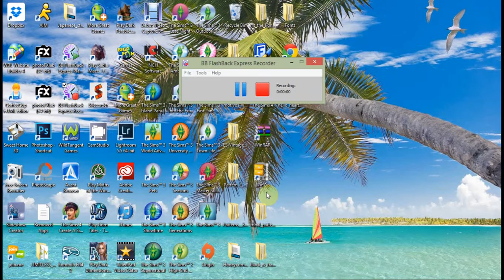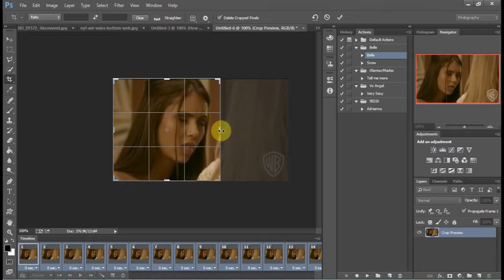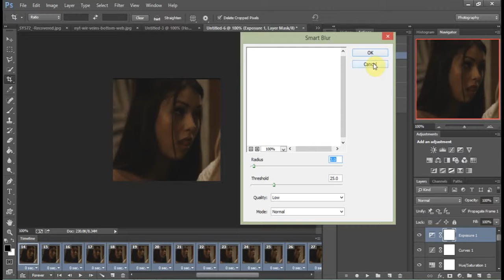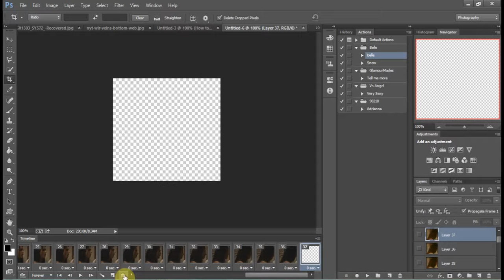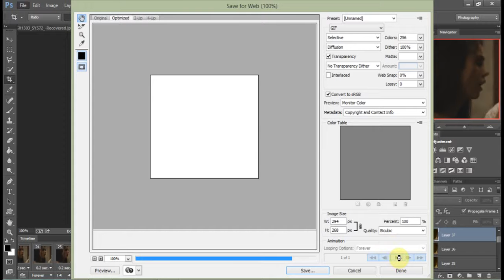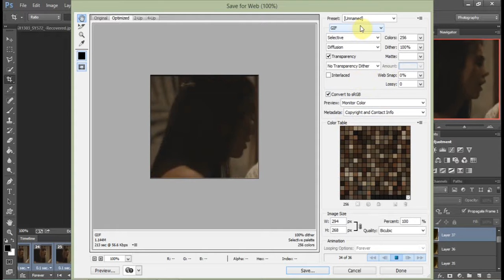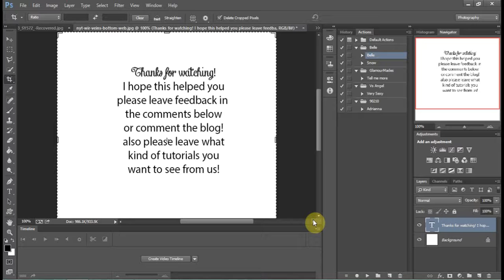How to make a GIF